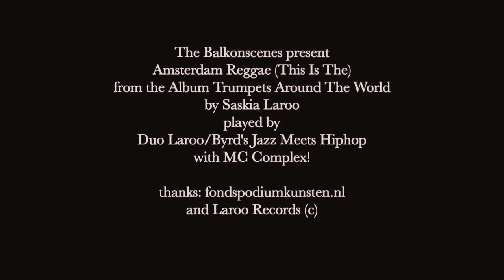Balkon Scenes present Amsterdam Reggae by DUOLarooByrd with MC Complex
The Balkon Scenes present Amsterdam Reggae (This Is The)
from the Album Trumpets Around The World by Saskia Laroo
played by Duo Laroo/Byrd's Jazz Meets Hiphop with MC Complex!

Saskia’s back burner has held this hook line since 2001, borne in a pub jam in Downtown Amsterdam, and here, finally, brought to full bloom. She was born here, on the Lijnbaansgracht, a canal lining the edge of a famous quarter called “De Jordaan”, but, with family, she soon relocated to nearby Den Ilp, a village of then merely 800 inhabitants. After her formative years, she’d return Amsterdam a collegiate to study Mathematics, only to switch to Music after a year. The song is dedicated to limning Amsterdam denizens’ hierarchical pitting of “belongers and outsiders”— commensurate with anywhere else, so she has seen.

Filmed @ MUSEMINA and an bridge in the Jordaan @ one the famous Amsterdamchannels in the Jordaan
Made by cultmix the film dept.